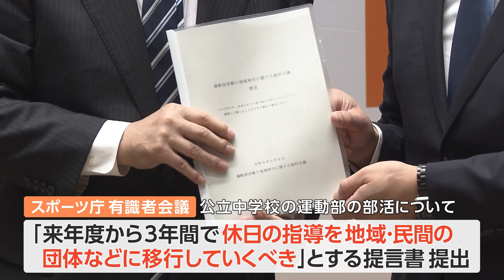中学校の部活動が変わる「地域への移行」モデル校から見えてきたメリットと課題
部活動には色々な思い出があり、様々なことを学び、学校生活の中では大きな存在です。その部活動の在り方がいま大きく変わろうとしています。
国は来年度から段階的に「公立中学校の休日の部活動を地域に移行する方針」を示しています。「部活動が地域に移る」とはどういうことなのか。先行して取り組む学校からは様々なメリットや課題も見えてきました。